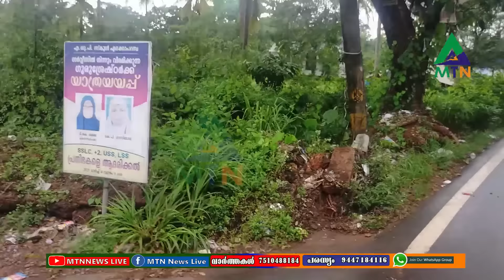ട്രിപ്പിൾ ലോക്ക് ഡൌൺ വേങ്ങര പോലീസിന്റെ കൂടെ ഒരു ദിവസം || ONE DAY WITH VENGARA POLICE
നിങ്ങളുടെ പ്രദേശത്തെ വാർത്തകൾ ഞങ്ങളെ
അറിയിക്കു 👇👇
വാട്സ്ആപ് ഗ്രൂപ്പിൽ അംഗമാകാൻ 👇👇  click ചെയ്യുക